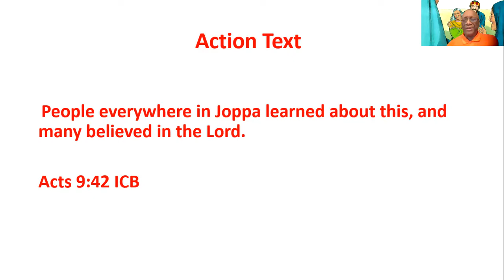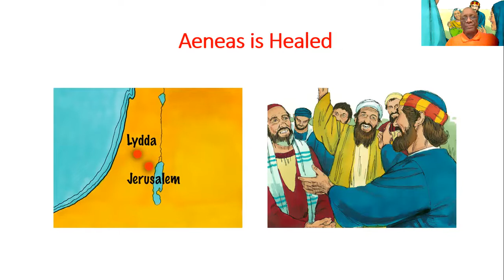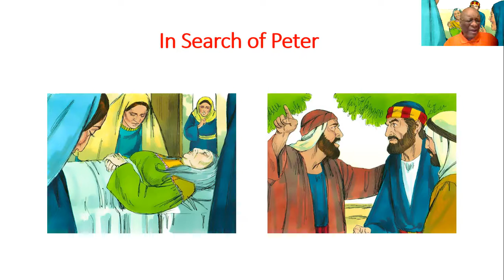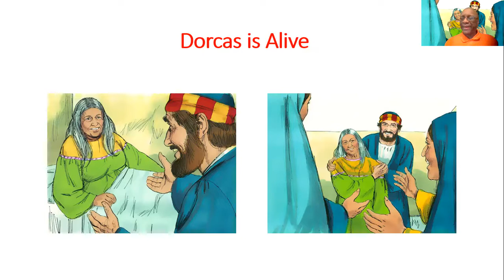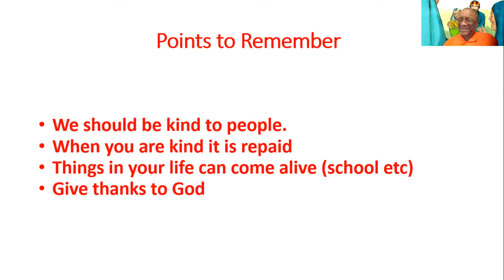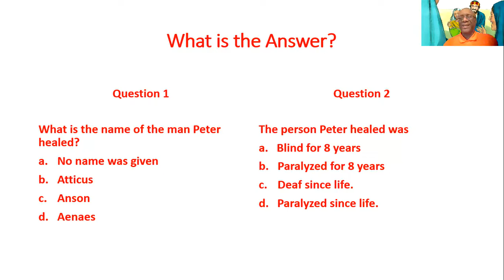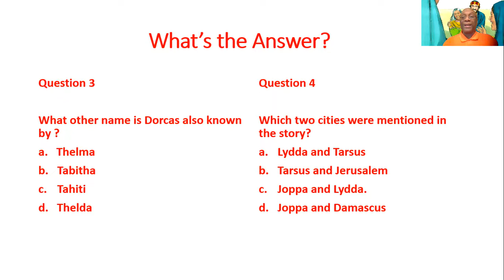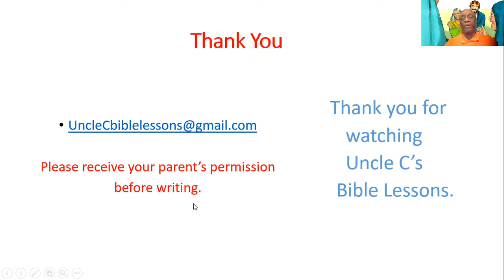Uncle C's Bible Lessons #51– Dorcas and Peter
Date:  March 13 2021
Bible Passage: Acts 9
Please receive permission from your parents or guardians before writing.